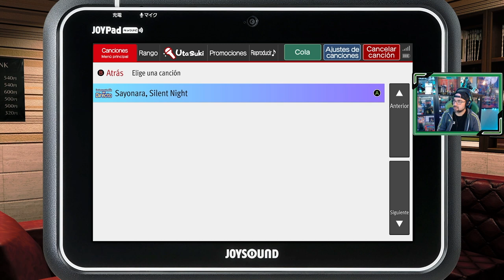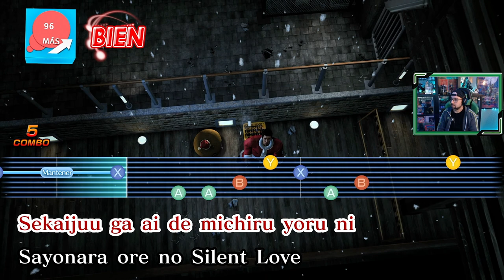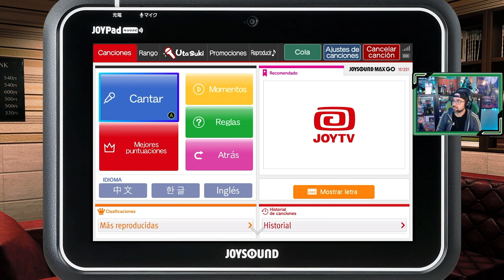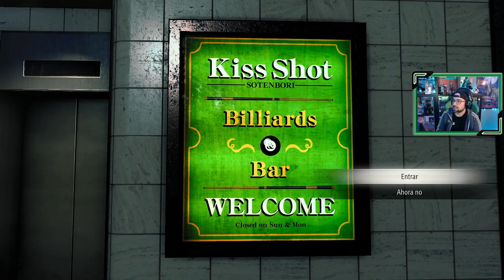Like a Dragon Gaiden: The Man Who Erased his Name | # 12 | "Gastando millones en Sotenbori"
Nishitani va detrás de Joryu, tras su enfrentamiento en el Castillo, no va a dejar que esto sigue así, tenemos que conseguir sacarlo de su guarida, para ello hemos trazado un plan de despilfarro de dinero por Sotenbori para llamar su atención.

Capítulos hasta el momento...
1. El escondite
2. El dragón oculto
3. El tigre rojo
4. Territorio de Akame
5. Traficante de armas y la señora de los cigarros
6. El Coliseo
7. El rescate de Hanawa
8. Retorno al Castillo
9. Una decisión difícil
10. Aumentando la red de Akame
11. El hombre que sabia demasiado
12. Gastando millones en Sotenbori